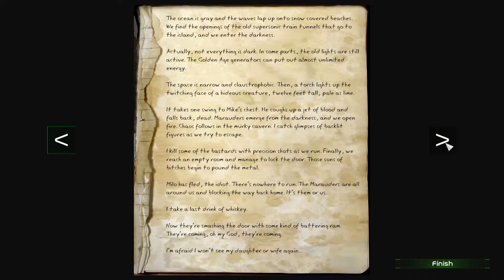Beyond Mankind (Demo) Walkthrough No Commentary ON DELL 7567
System Configuration